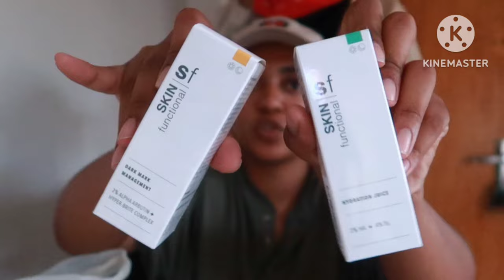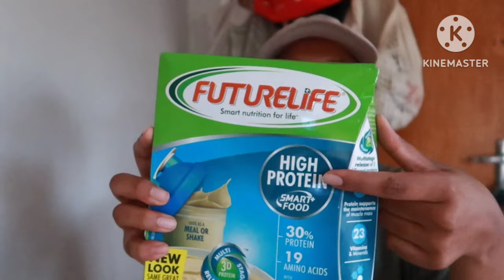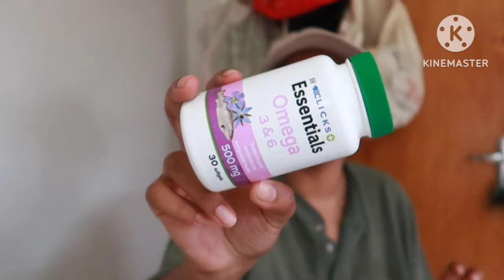Living Alone Vlog | diy small balcony makeover, budget herb garden, grocery haul favorites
My new apartment lounge or living room makeover on a budget using sheet street mirror pep home mr price home and Facebook marketplace home decor items decorate my Lounge with me home styling lounge styling

➡️MY CHANNEL:
I Make Lifestyle & Home Decor Video's!
You can expect; Daily Vlogs, Skincare, My Life as a 25 year old in Cape Town, Home Decor, Diy and more! 😊

➡️ABOUT ME:
I am a 25 year old Adventurous Earth-based Explorer from South Africa. I Love making video's surrounding; Skincare, Lifestyle, My Adventures, living as healthy as I can & yea this is just my way to Share what I love!